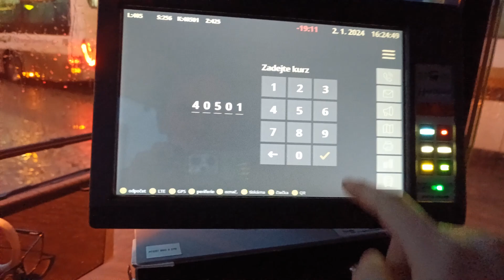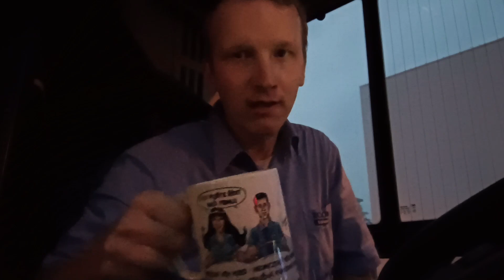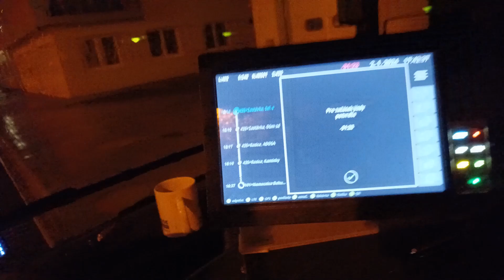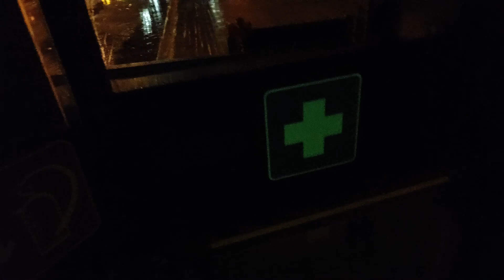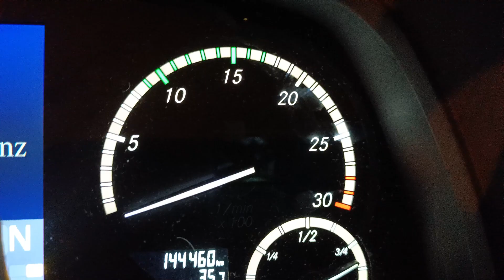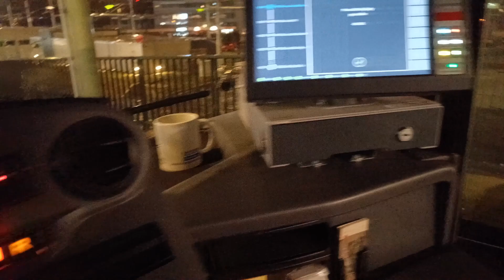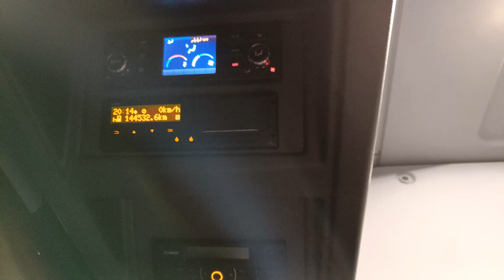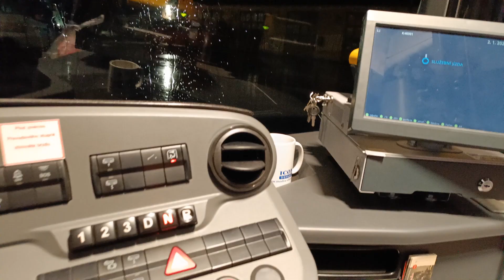Vlog z prázdninové odpolední linky 405 - zimní prázdniny